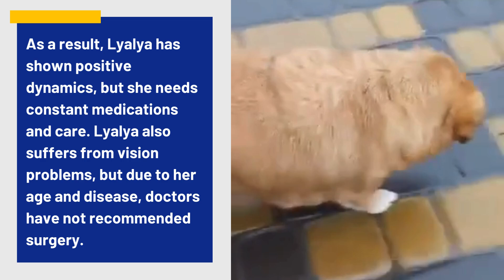Lyalya, senior dog with epilepsy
Lyalya, is a senior dog, who was placed in Irina's care and was diagnosed with epilepsy. Irina took the responsibility seriously and ensured that Lyalya underwent the necessary treatment. As a result, Lyalya has shown positive dynamics, but she needs constant medications and care. Lyalya also suffers from vision problems, but due to her age and disease, doctors have not recommended surgery.

Despite the challenges, Irina's care and love have made a remarkable difference in Lyalya's life. Irina has diligently followed the vet's instructions, and Lyalya's health has improved steadily. With patience and kindness, Irina has guided Lyalya through her daily routine and provided her with the necessary attention and care.

Irina's commitment has proven that with the right care, attention, and support from our donors, even senior dogs with medical conditions can lead happy lives for the time left.